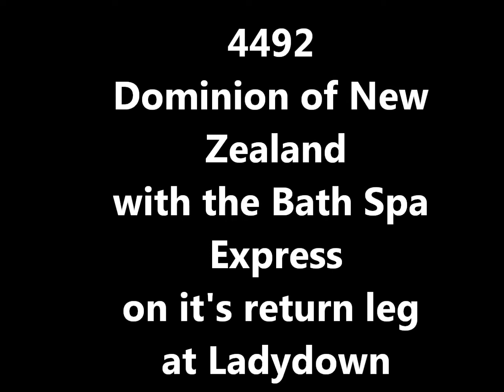4492 Dominion of New Zealand passing through Ladydown,Trowbridge.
4492 Dominion of New Zealand on the Bath Spa Express , return leg on 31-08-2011
Passing Ladydown bridge, Trowbridge.